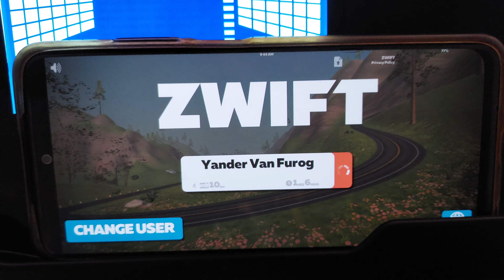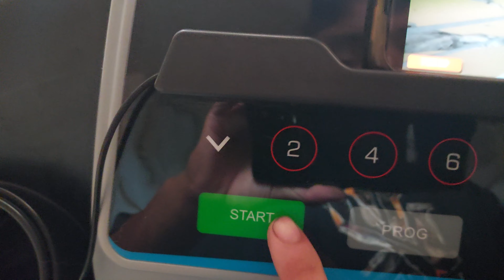How to Connect Trax Jogger 2.2 Threadmill on Zwift | Connect Threadmill with Bluetooth On Zwift